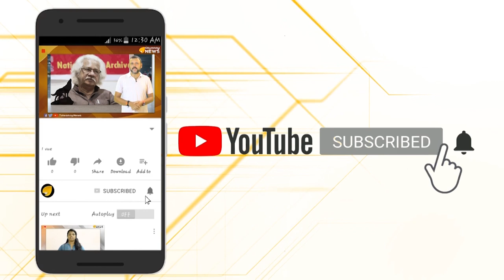പെട്ടുപോയ പൊരിച്ച മത്തി.. കണ്ടവര്‍ കണ്ടവര്‍ ആഷിഖിനേയും ടീമിനേയും വലിച്ചുകീറുന്നു..